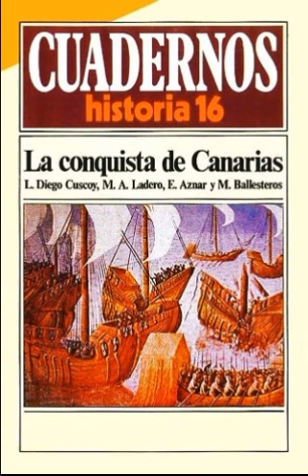La Conquista De Canarias : Historia De La Humanidad (Conquista, Campañas Bélicas, Corona) Audiolibro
Es costumbre que el 29 de abril de 1483, los isleños de Gran Canaria se subyugaron definitivamente a sus colonizadores, las milicias castellanas de Pedro de Vera.
La obra investiga la población y sociedad de las islas Canarias antes de la colonización, se explican los viajes de exploración y las variadas campañas bélicas que terminaron con la unión del archipiélago a la Corona de Castilla (siglos XIV y XVI, y se estudian las bases de la nueva creación social canaria.